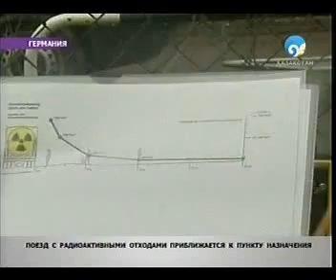Interview / kplus / k plus / k-plus